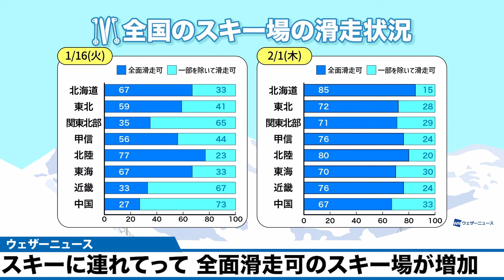スキー楽しむなら今のうち 全面滑走可のスキー場が増加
先週は寒気が襲来し、北日本や北陸だけでなく西日本の山沿いでも積雪が増加しました。
ウェザーニュースが各地のスキー場に取材した所、2週間前と比較して全面滑走可能なスキー場が増加しました。

2月後半になると春の空気が優勢になる見込みです。これからスキー・スノボを計画されている方は、積雪が十分残っている2月上旬のうちに遊びに行くのがオススメです。